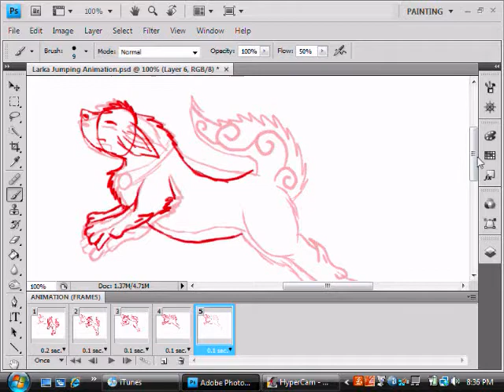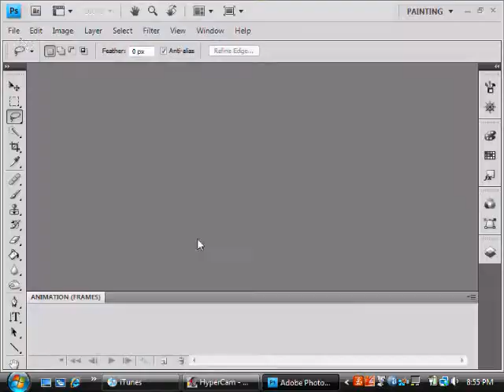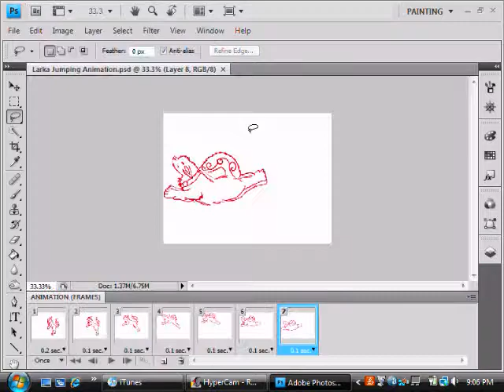[old] Animation of Larka from "The Sight"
Time: Unknown
Program: Photoshop CS4